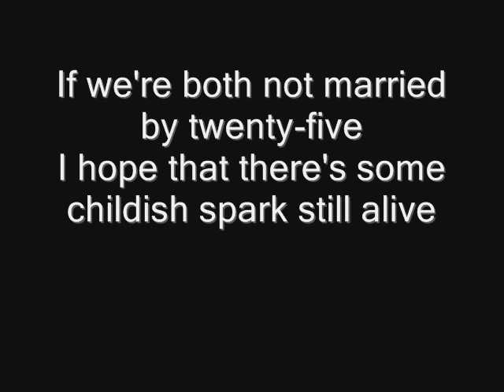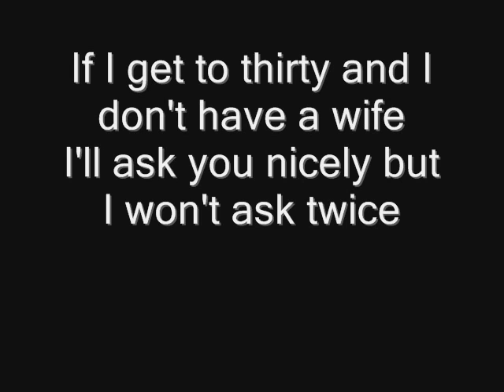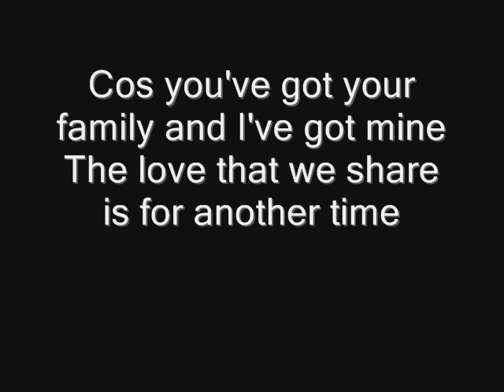Slow Club - When I Go (Song, Lyrics and Pictures)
One of Slow Clubs great songs, from their new album "Yeah So". I simply love 'em. Dont you?